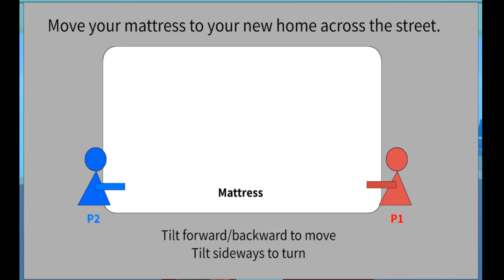Moving Out Documentation Video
Moving Out-- A 3D collaborative alt controller game made for Global Game Jam 2019 "What Home Means To You".

By Rachel Li, Siyuan Qiu